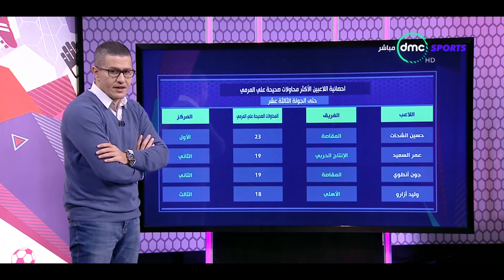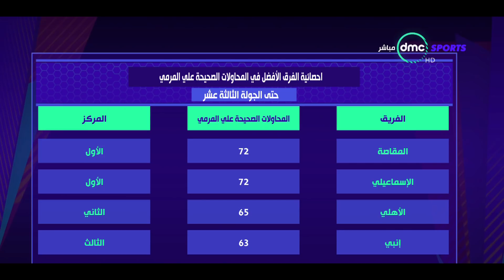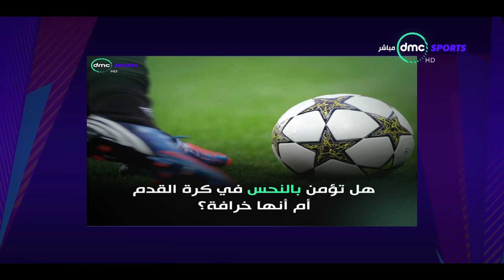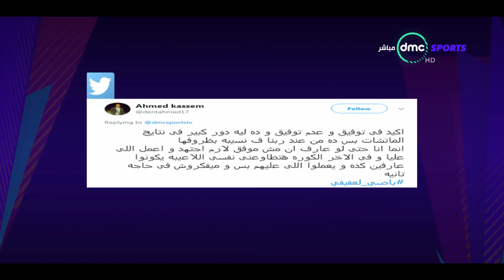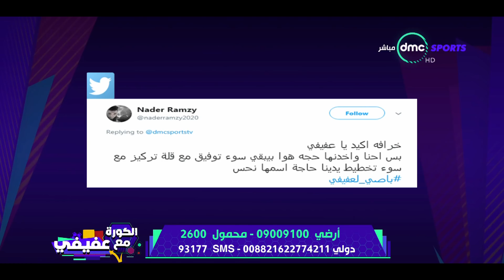الكوره مع عفيفي - حلقة الجمعة 15 ديسمبر 2017 - الحلقة الكاملة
"برنامج الكرة مع عفيفي من تقديم أحمد عفيفي يوم الجمعة من كل اسبوع في تمام الساعة الثانية عشرة ليلاً,أحمد عفيفي هو اعلامى زملكاوى أشتهر بتقديم برنامج الكورة مش عفيفي.
التردد: 11449.
أفقي.
القمر: نايل سات.
معامل الخطأ: 5/6.